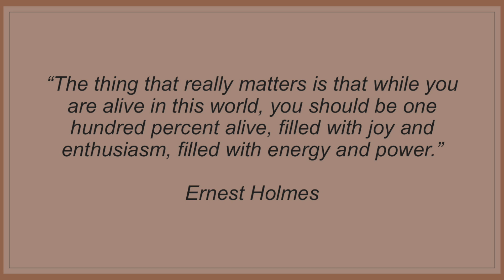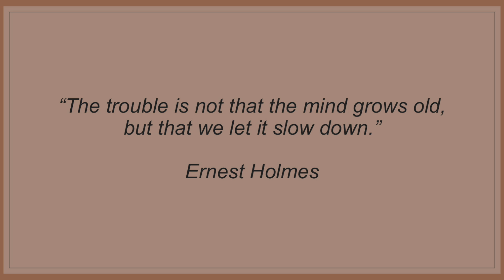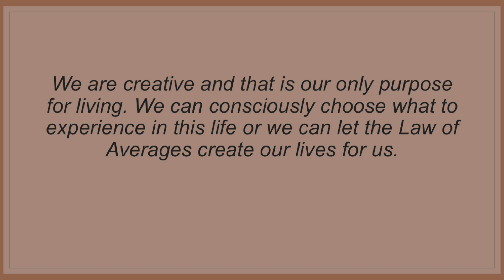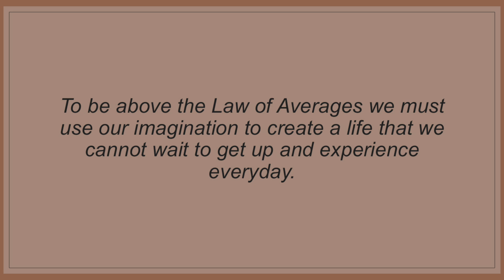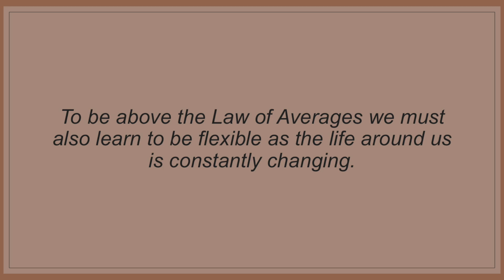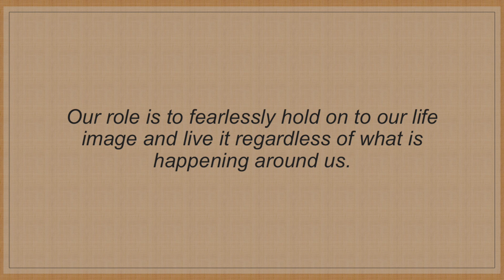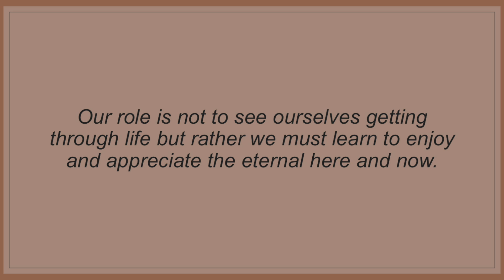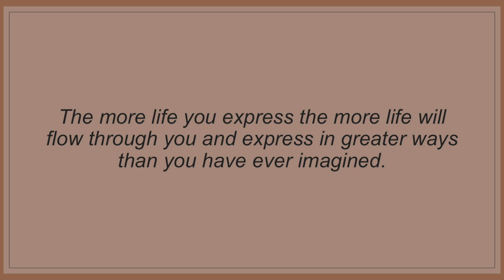What Really Matters | Agape | Spirituality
Join Rev. Lee Wolak of the Agape Center for Spiritual Living in Collin County, Texas as he explores the topic “What Really Matters.” In this talk Rev. Lee explores the quote by Ernest Holmes. “The thing that really matters is that while you are alive in this world, you should be one hundred percent alive, filled with joy and enthusiasm, filled with energy and power.” Rev. Lee goes to say that our role is not to see ourselves getting through life but rather we must learn to enjoy and appreciate the eternal here and now. The more life we express the more life will flow through us and express in greater ways than we have ever imagined. Enjoy this video and share it with everyone you know.